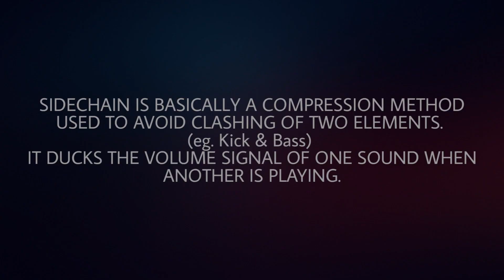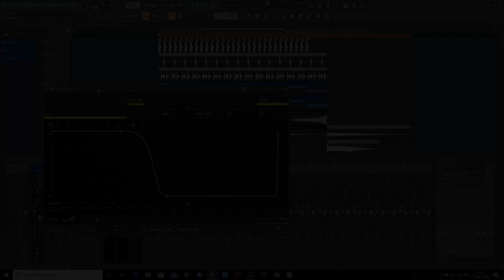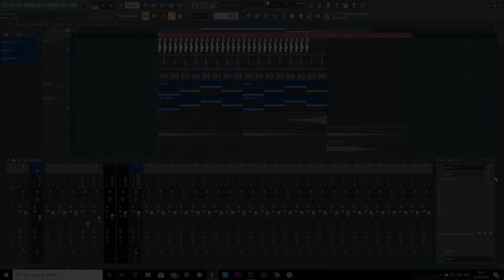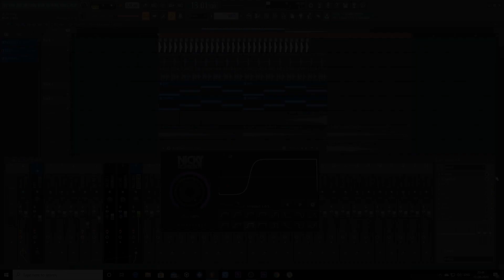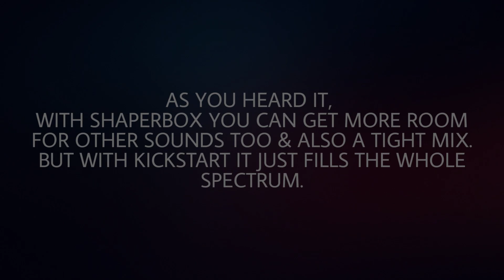SIDECHAIN - You're Doing It Wrong | How to get a tight LOW END | How To Use SHAPERBOX 2 | FLSTUDIO20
Hello Broducers,
Today I'm gonna show you, How to Sidechain in a Right Way.
Everything in this video is made by me. Also, This tutorial is for learning purpose only.

➡️ In this tutorial I will show you How to Sidechain in a Right Way & How to get a tight LOW END.

VST's Used In this Video :

Shaperbox 2
Kickstart

Music Production Tutorials :

➡️ If you have any suggestions for future videos please put them in the comments below and I will try to give my best!

And make sure to turn notifications ON on YouTube so you don’t miss any of my updates!